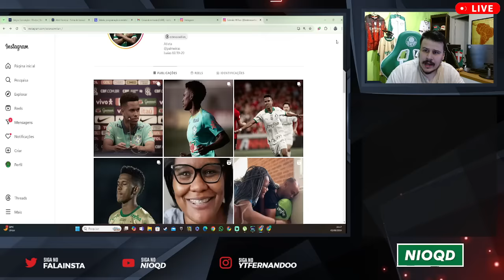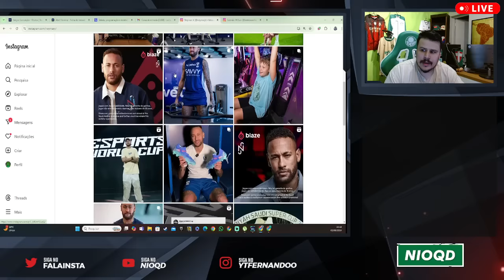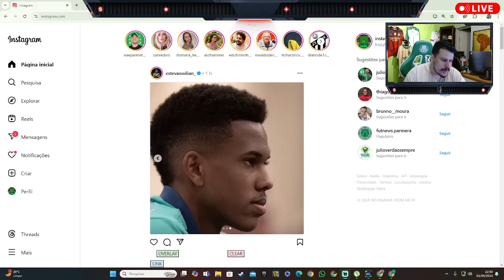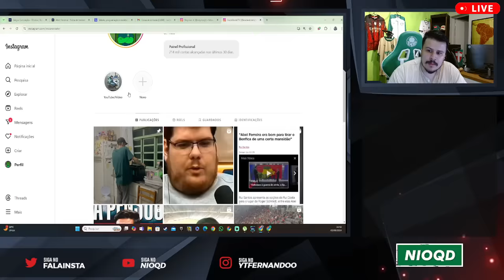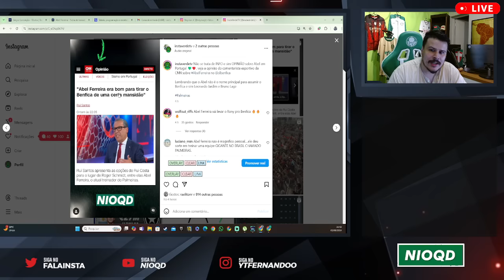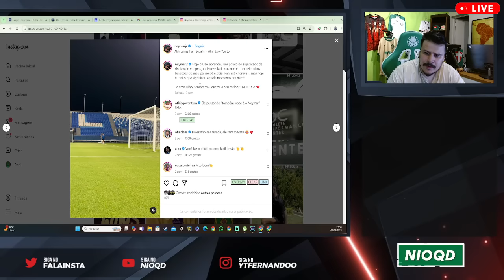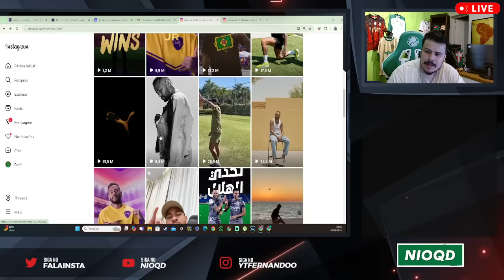ABSURDO! JORNALISTA QUESTIONA ESTEVÃO SOBRE NEYMAR